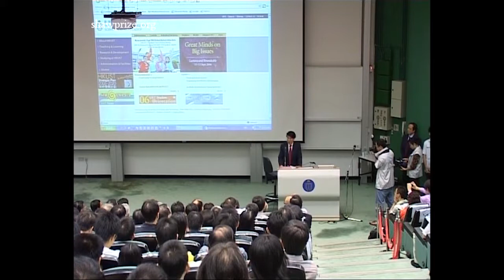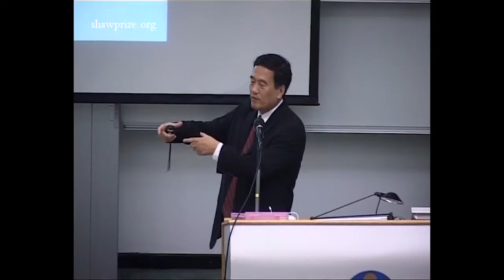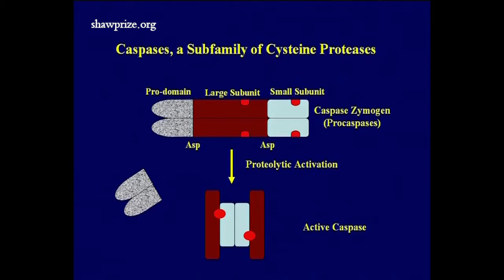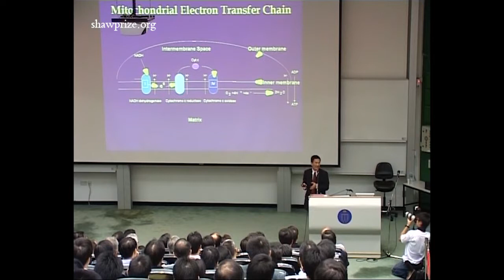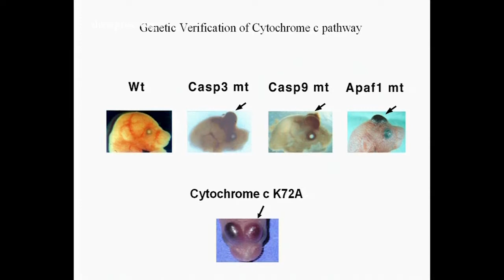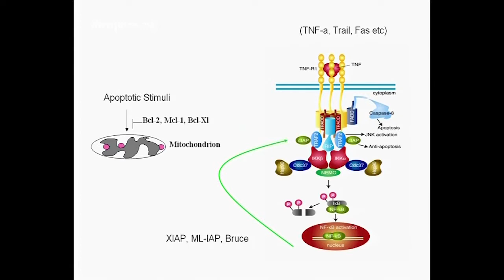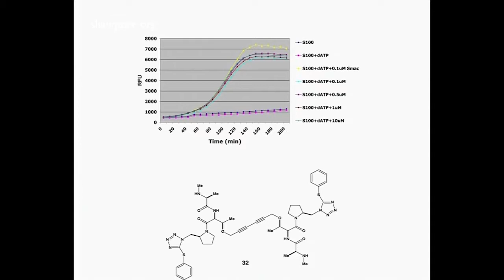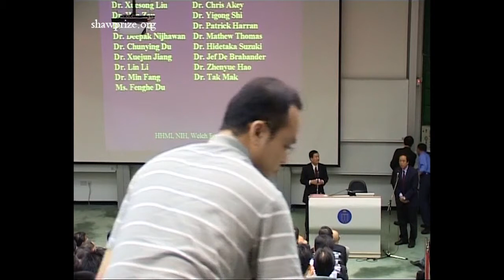The Shaw Prize Lecture in Life Science and Medicine 2006